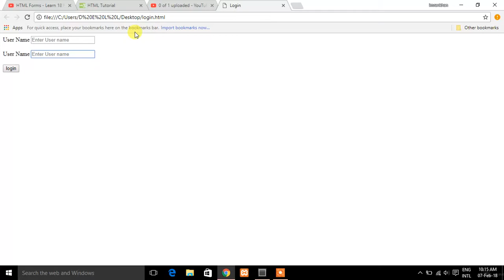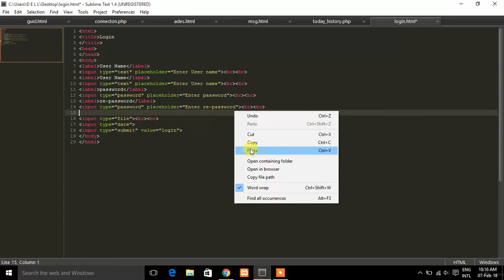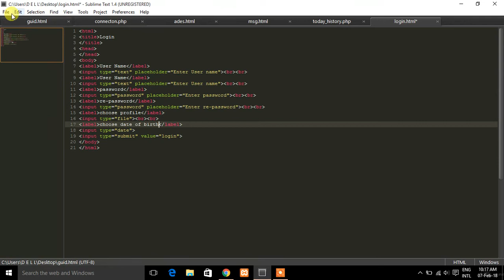how to create complete regiter form in html5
how to create complete register form in html 5